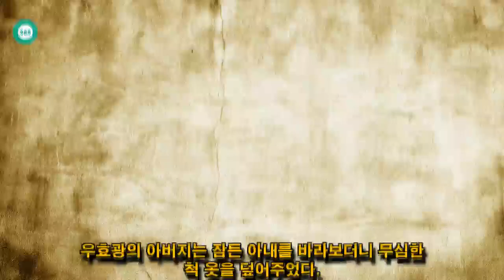John Ferguson: 동상이몽에 추자현 친부모 못나오는 이유+시부모님의 놀라운 인성